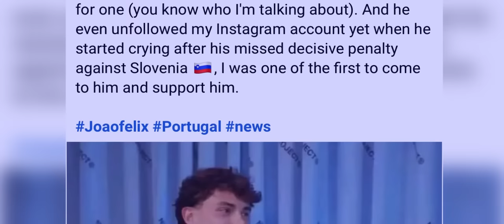la sdang ia pyn i bor ki player ka portugal namar ki kwah ban shimti noh ia u number7 jong u ronaldo